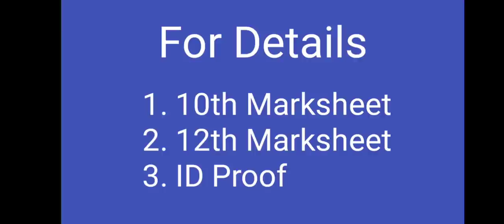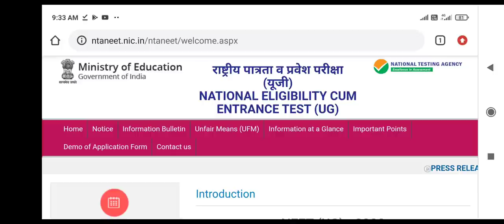NEET application form 2021 !! Documents required ?